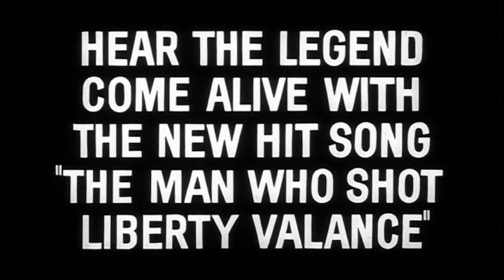The Man Who Shot Liberty Valance ≣ 1962 ≣ Trailer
Western ≣ USA

≣ Cast ≣ John Wayne | James Stewart | Vera Miles | Lee Marvin | Edmond O'Brien | Andy Devine | Ken Murray | John Carradine | Jeanette Nolan | John Qualen | Willis Bouchey | Carleton Young | Woody Strode | Denver Pyle | Strother Martin | Lee Van Cleef | Robert F. Simon